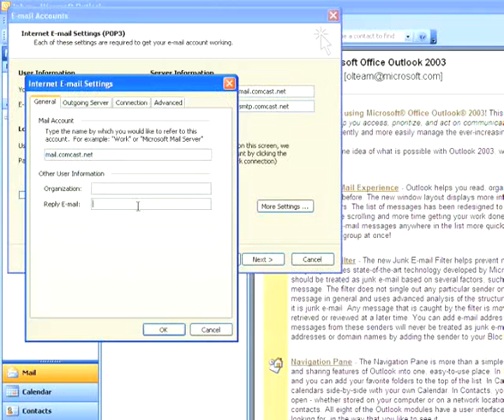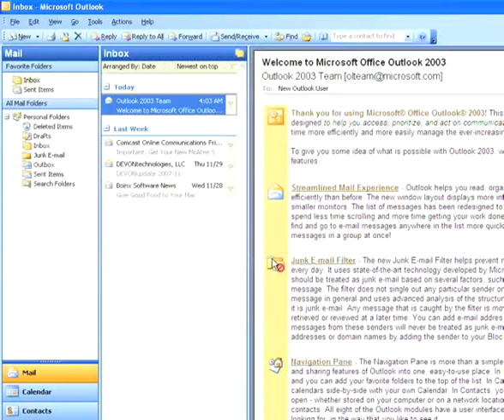Tutorial - Change reply E-Mail Address in Outlook